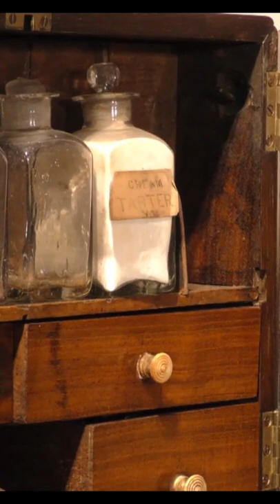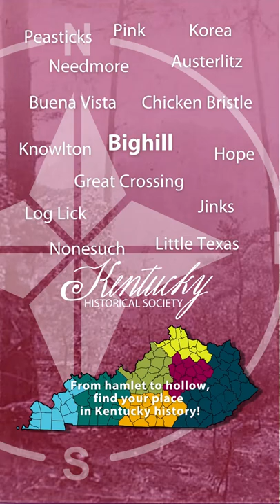History Shorts Monroe Moosnick Medical and Science Museum 1